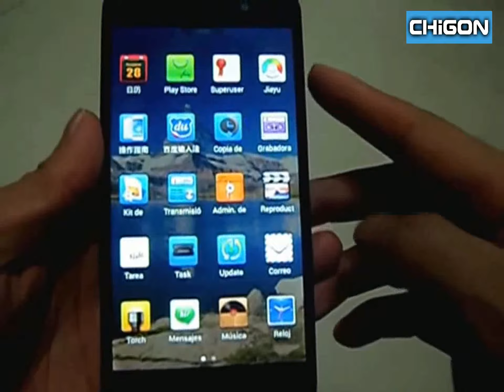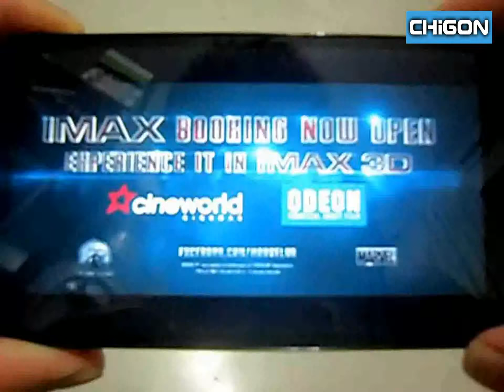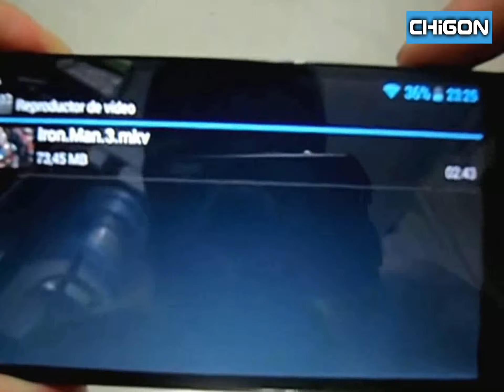Mlais Mx58 Vs Jiayu G4 (Jiayu G4 Video)